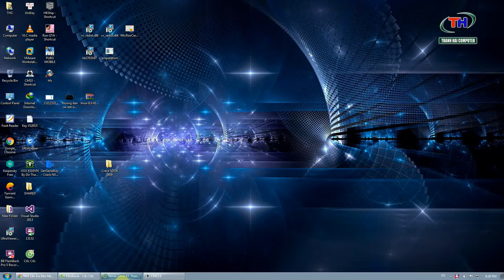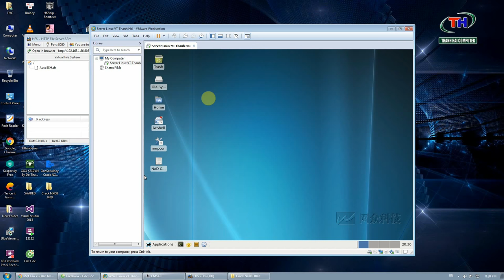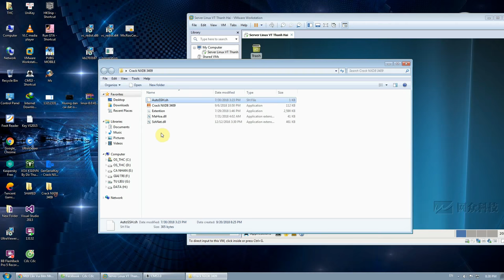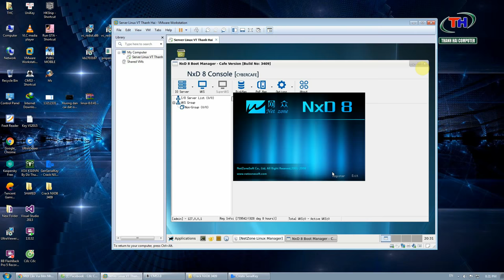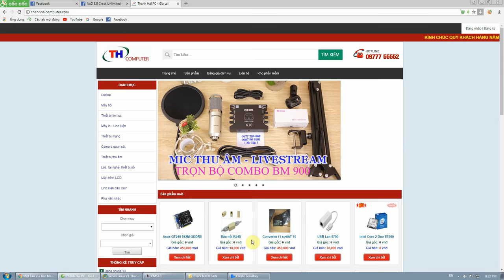NXD8 3409 Unlimited